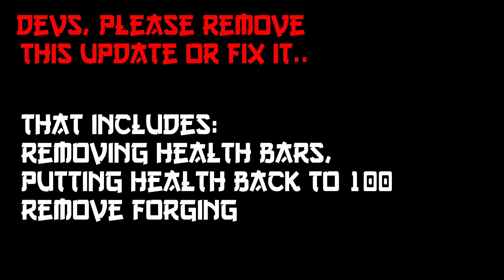Why ROBLOX BEDWARS Season 8 is The WORST Season Yet....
it is lol